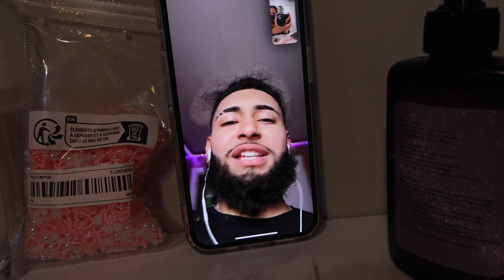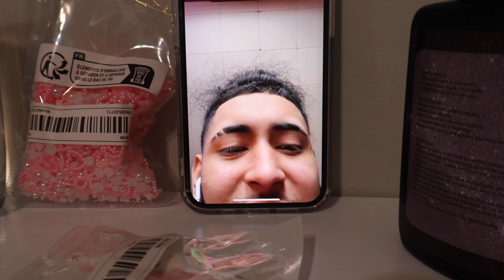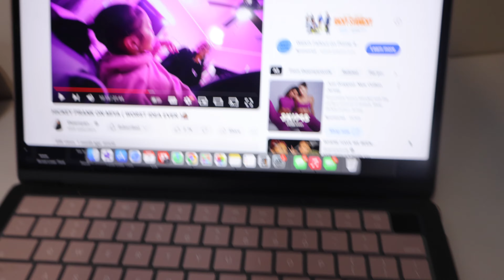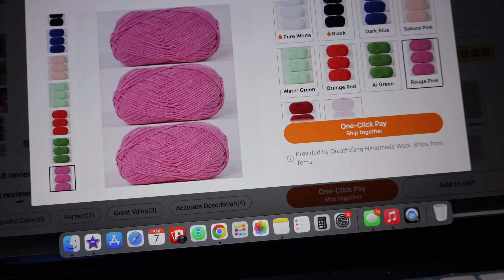HE SAID IM ACTING LIKE A...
Hey bookies 🥰